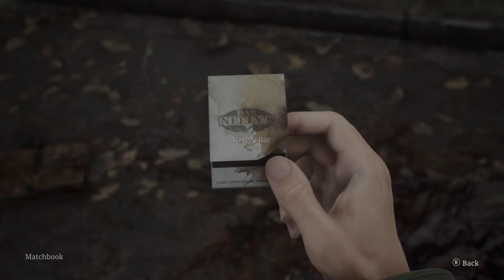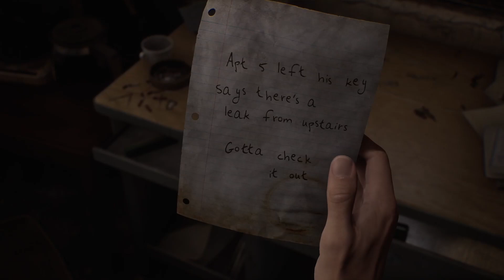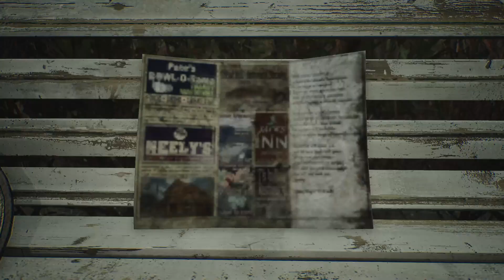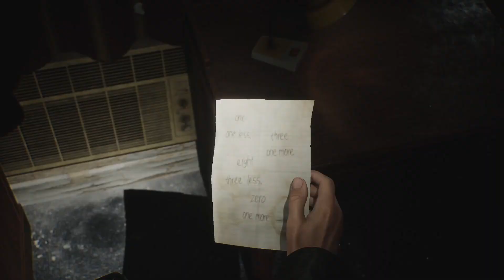Thoughts and Impressions | Silent Hill 2 Remake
The Silent Hill 2 Remake and it deserves a spot next to the Dead Space Remake and Resident Evil 2 Remake.  Outside of the performance issues on PC, its near perfect and a fantastic recreation of the original title.